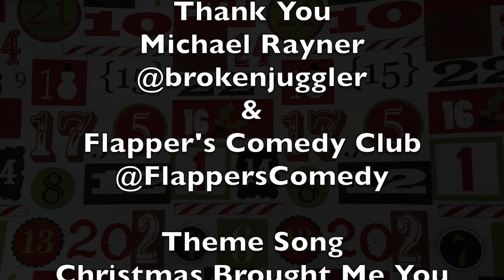Grant’s Advent Calendar 2017 – Day #16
- For Day 16 we head back to Flappers Comedy Club to see another cool trick from our pal Michael Rayner!